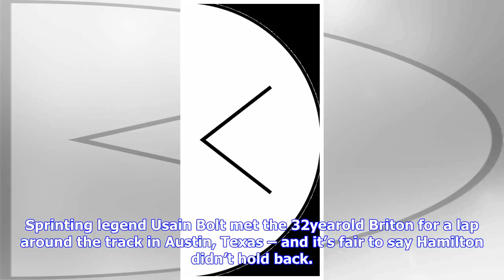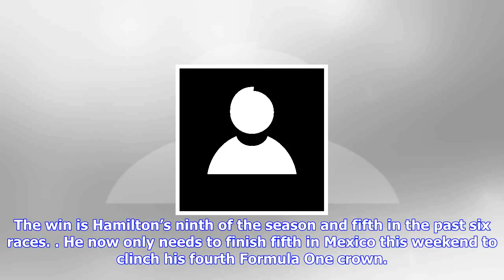F1 | Watch: lewis hamilton takes usain bolt for a high-octane lap of the us grand prix track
Watch: lewis hamilton takes usain bolt for a high-octane lap of the us grand prix track

Lewis Hamilton edged closer to a fourth Formula One World Championship title with victory at the Uni...